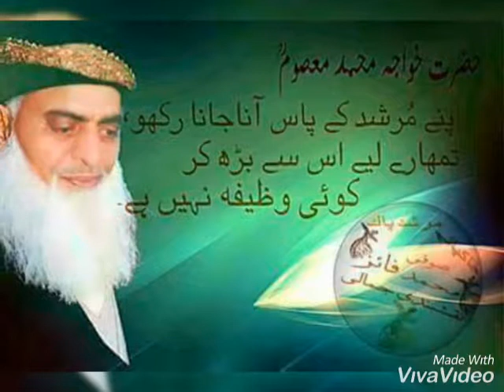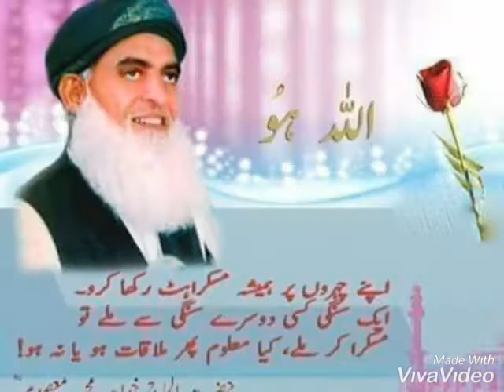ahl e sunnat k noorani chehry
ahl e sunnat k noorani chehry, ahl e sunnat ahl e haq, tajdar e bghdad, peer pathan, ghamkol shrif, wadi aziz sharif,mohri shrif, khawaja abad shrif, )sunni tehreek pst, TLP, TLI